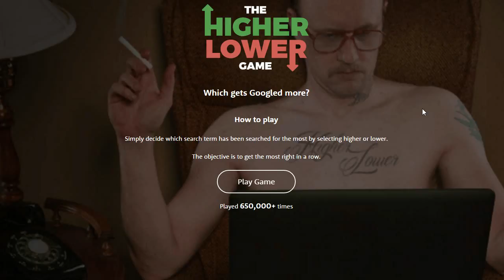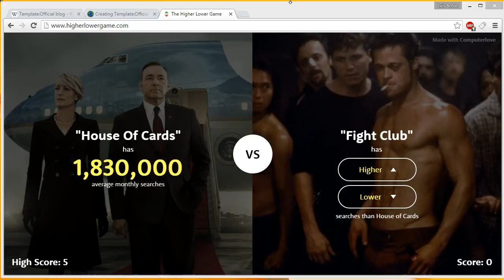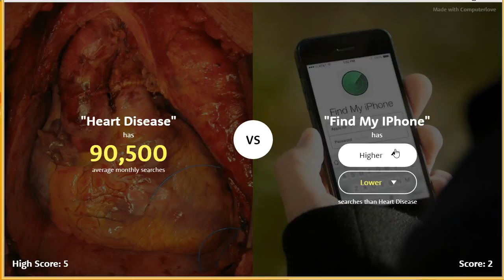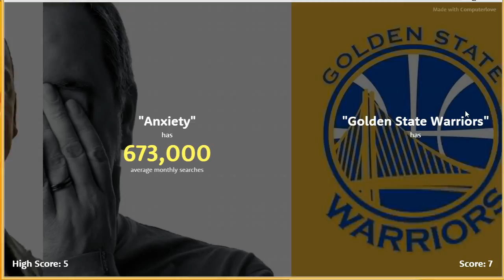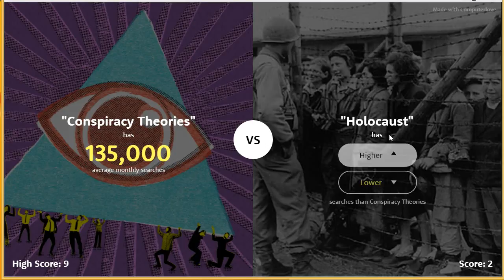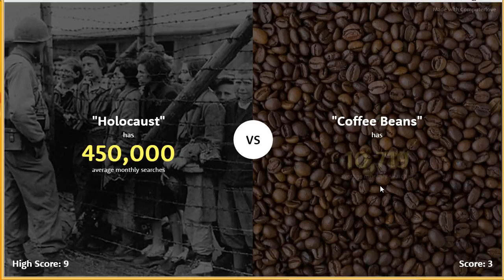WHICH IS MORE POPULAR? (The Higher Lower Game)